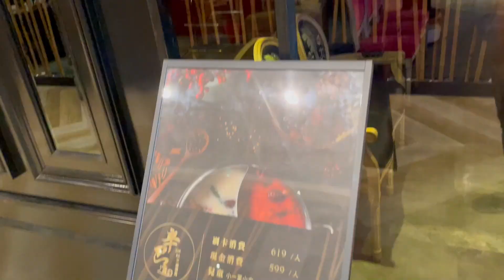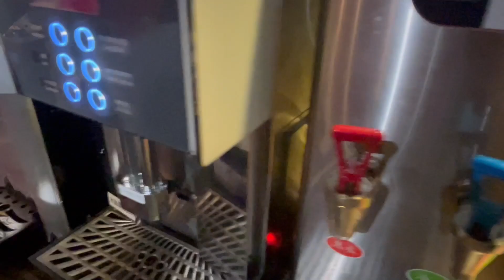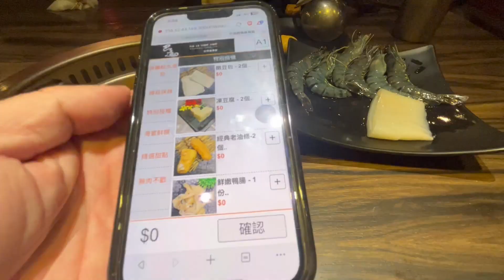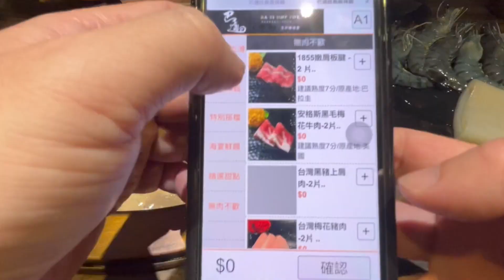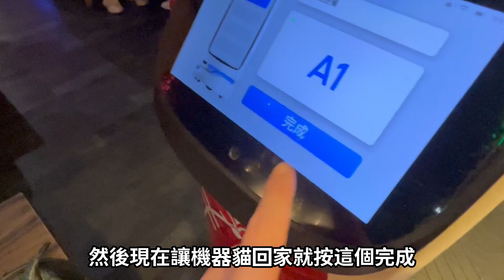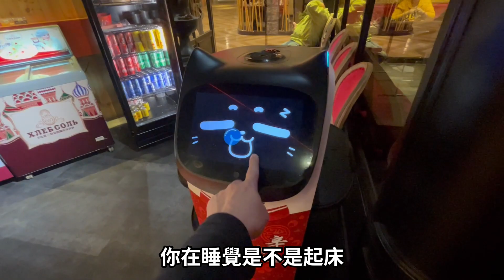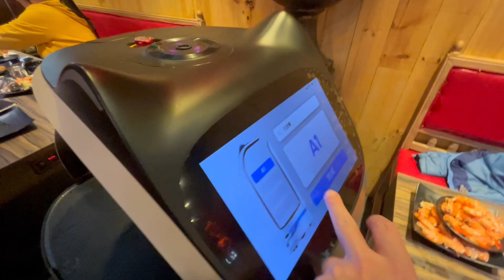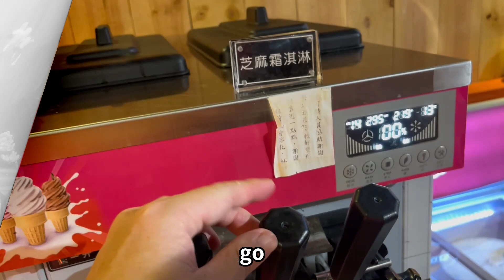【辛巴適台北一號店】週年慶不分平日假日只要599元 | 火鍋吃到飽 | 草莓季吃到飽 | 台北101旁 | 食べ放題 | 台北美食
地址：台北市信義區松壽路12號5樓

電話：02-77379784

時間：11:00-22:00 （下午不休息）